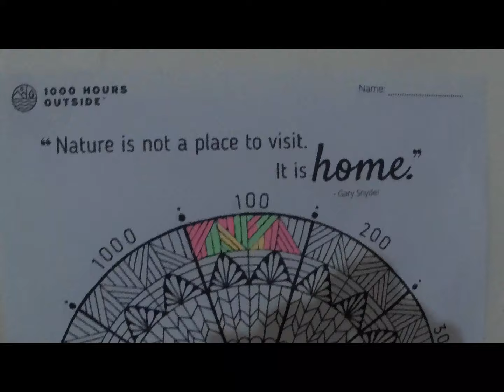CHILD LABOR | VACUUM CLEANING | VLOG#3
Hello everyone, I am Cielo and welcome to my wonderful world. I started my week with a simple chore. I helped my parents clean the house.